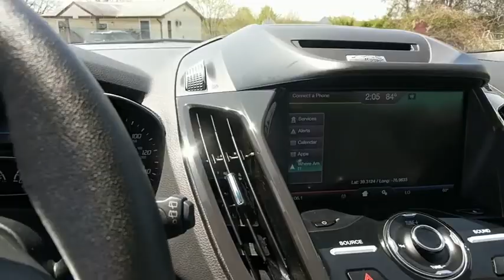2015 Ford Escape Baltimore, Columbia, Frederick, Catonsville, Clarksville, MD CC2234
Magnetic U 2015 Ford Escape available in Baltimore, Maryland at Car Corp of Maryland. Servicing the Columbia, Frederick, Catonsville, Clarksville, MD area.

Recent Arrival! *NAVIGATION*, *LEATHER INTERIOR*, *BACKUP CAMERA*, *BLUE TOOTH*, *ONE OWNER*, *CLEAN CAR FAX*, *NON SMOKER*. 30/22 Highway/City MPG 2015 Ford Escape Titanium Magnetic FWD 6-Speed Automatic EcoBoost 2.0L I4 GTDi DOHC Turbocharged VCTbrAwards:br  * JD Power Initial Quality Study (IQS)   * 2015 KBB.com 10 Best SUVs Under $25,000   * 2015 KBB.com Brand Image AwardsbrAt Car Corporation of Maryland, we believe in providing our customers with an extraordinary buying experience, quality vehicles and an unforgettable sales process. When you visit us, you will find a diverse inventory; including trucks, cars, SUVs, vans such as Ford, Chevrolet, Chrysler and imported vehicles like BMW, Lexus, Toyota, Mercedes to name a few.